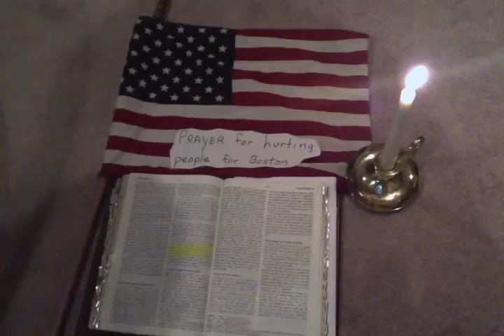PRAYER FOR HURTING PEOPLE FOR BOSTON